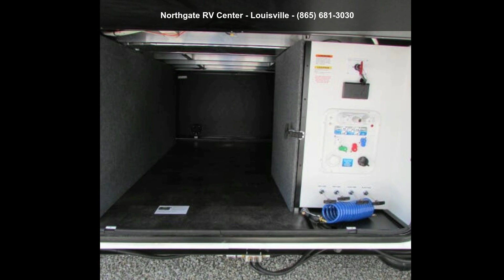2021 Alliance RV Paradigm 370FB - Northgate RV Center - L...